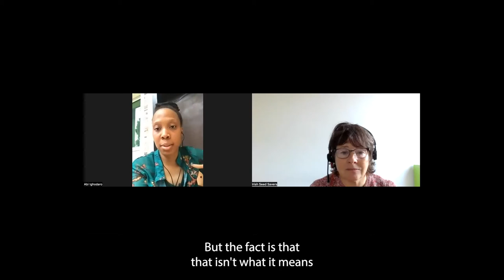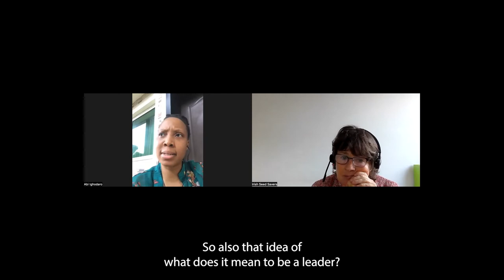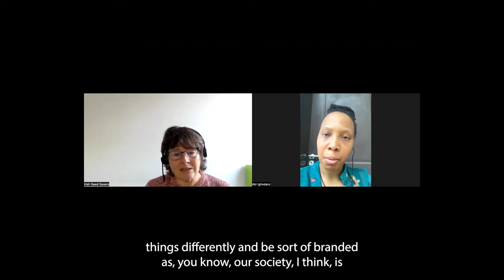COPán Tae Climate Chats: Elaine Bradley and artist Abi Ighodaro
The axis Green Arts Department led by Maeve stone present COPán Tae a series of Climate Chats to mark COP 27. Today Elaine Bradley of the Irish Seed Savers speaks to artist Abi Ighodaro about rewilding.